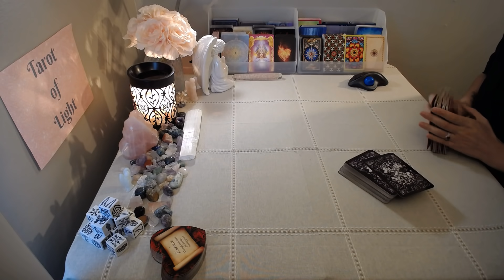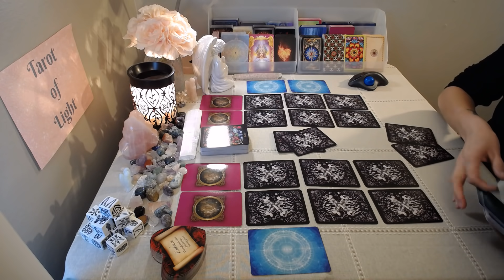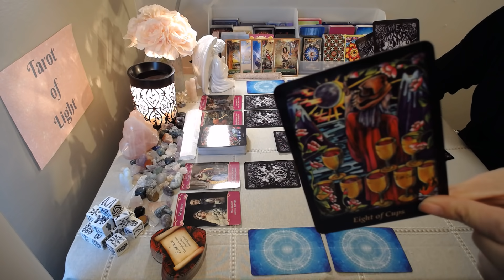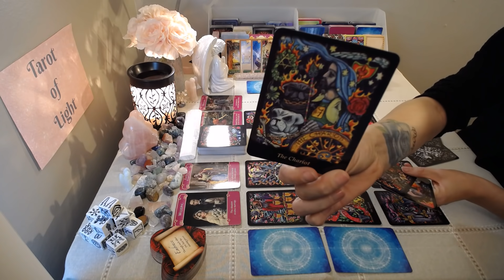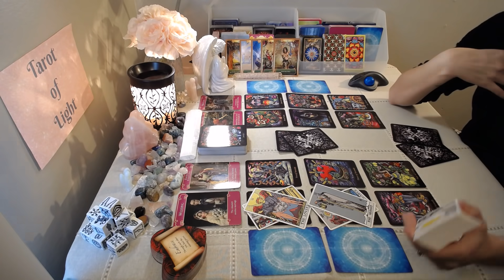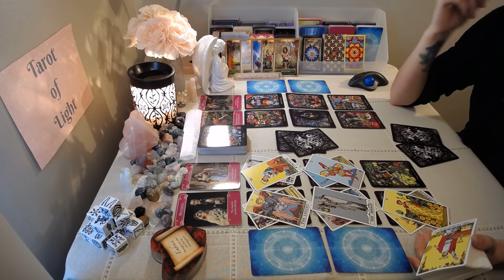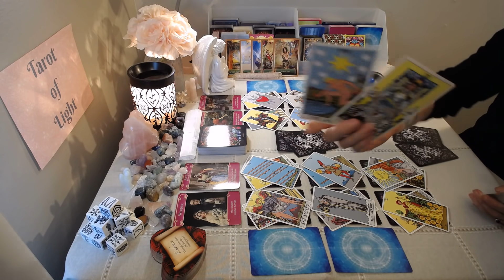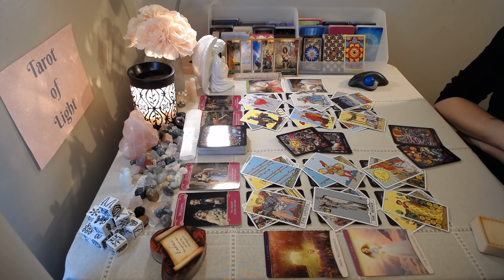Pisces Weekend 💖~ YOU vs. THEM ~ May 14-17th Love Tarot Reading (GORGEOUS EXTENDED)